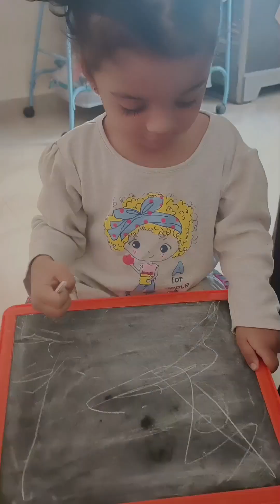Husband ranna korlo sobar jonno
Musician: @iksonmusic